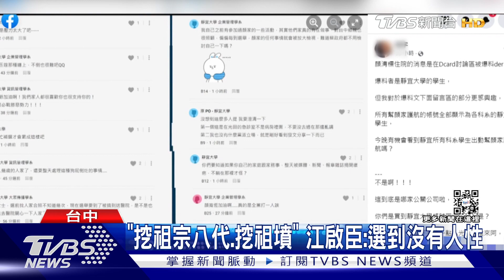遭批買帳號造假? 顏寬恒:誰會拿爸媽來散播｜TVBS新聞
有民眾將顏清標掛急診照PO網，還遭到網路名人質疑是造假，讓顏寬恒怒批，誰會拿爸媽健康來散播謠言，黨內立委江啟臣也砲轟，選舉選成這樣簡直沒人性；而對手林靜儀也難得砲口一致批評，將病人照PO網爆料，還有拿來炒作的人，都相當不可取。